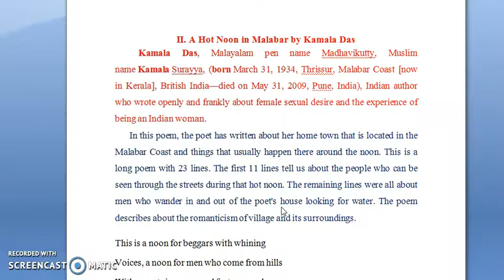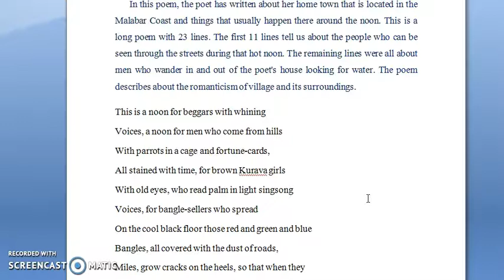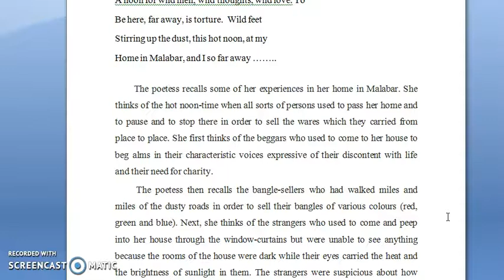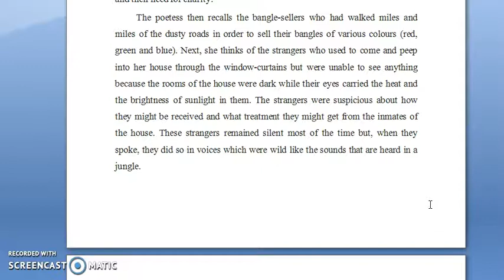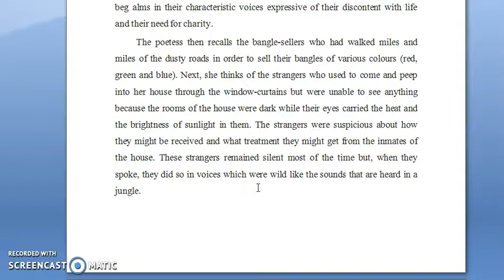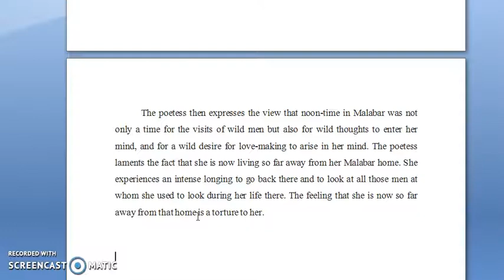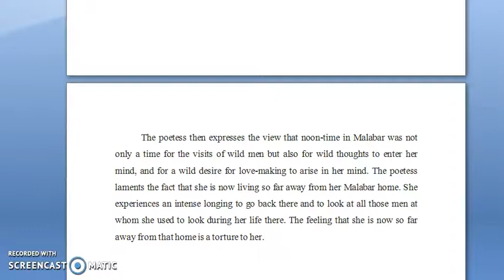A Hot Noon in Malabar by Kamala Das